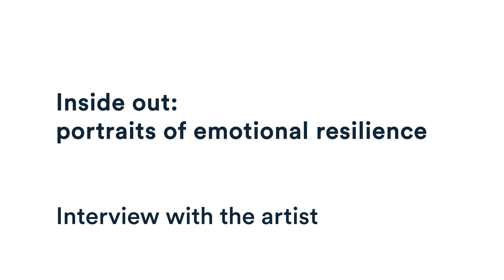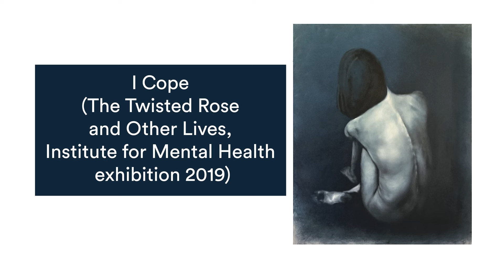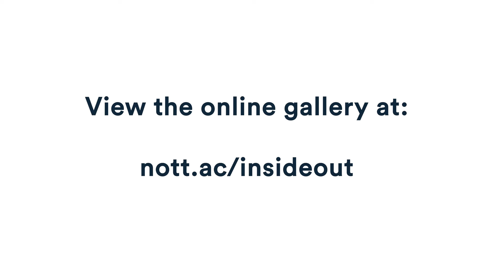Interviewing the Artist | Inside out | University of Nottingham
Andy Farr talks about his process of converting mental health narratives into portraits and the reception of the finished works. He also speaks about the potential for art’s use in non-medical therapeutic recovery.